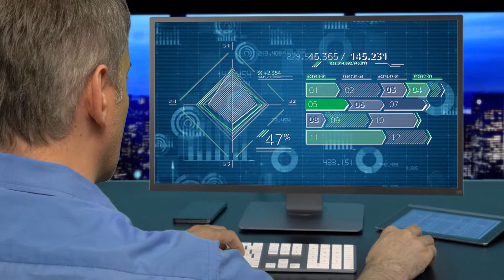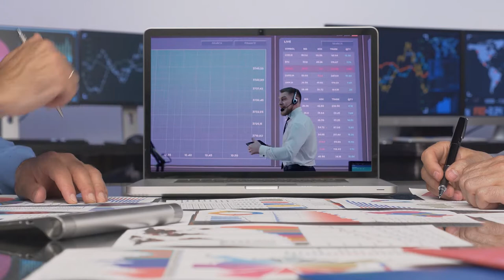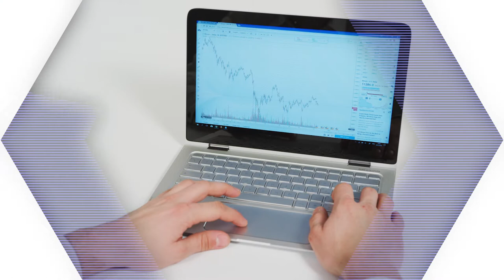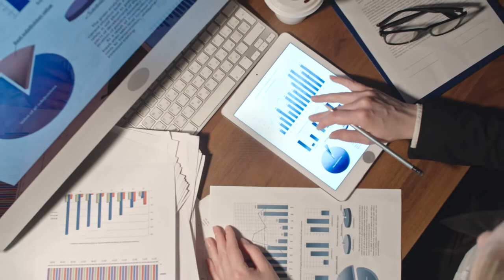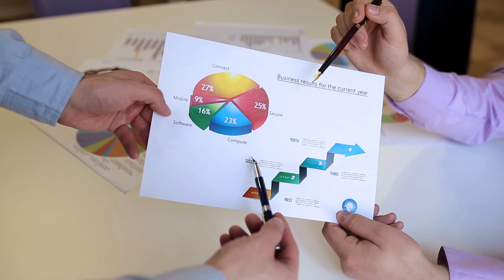MOOC - Consideraciones generales del proceso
El proceso de creación de indicadores que estudiamos en el módulo 3 del presente curso incluye en sus actividades poner en práctica lo desarrollado con el ánimo no solo de recolectar la información y generar los indicadores sino también de abordar la mejora continua del mismo.